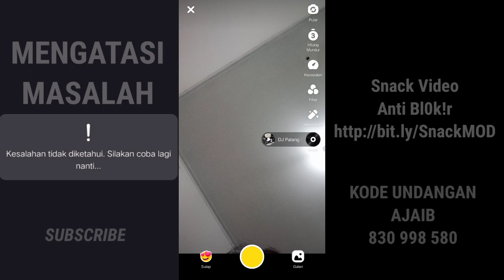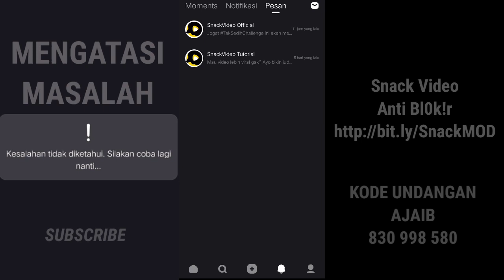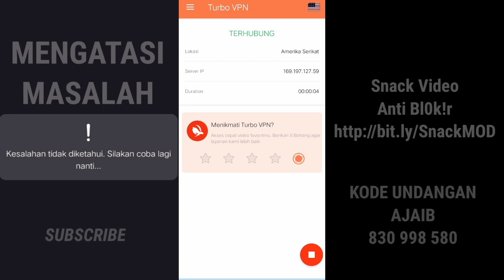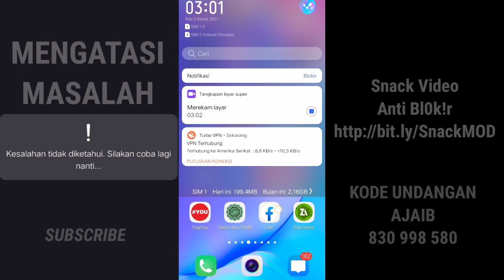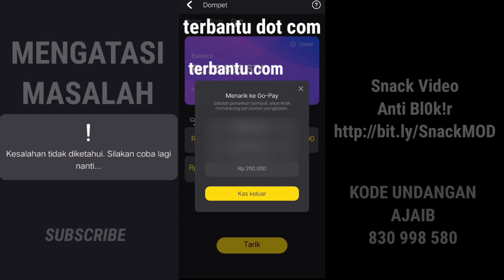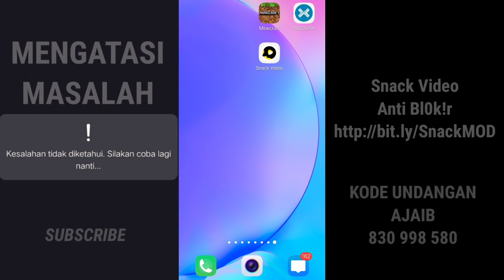CARA MEMBUKA SNACK VIDEO YANG DIBLOKIR JADI BISA TERBUKA RP MUNCUL DAN SALDO MASUK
CARA MEMBUKA SNACK VIDEO YANG DIBLOKIR dengan error KESALAHAN TIDAK DIKETAHUI, COBA LAGI NANTI, JADI BISA TERBUKA RP MUNCUL DAN SALDO MASUK

2. Daftar dan masukkan kode undangan ini 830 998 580 (WAJIB)

kali ini ada berita yang kurang menyenangkan untuk kita para pecinta Aplikasi video singkat yaitu snack video, dimana katanya apk tersebut tidak akan bisa dibuka lagi, ternyata benar tidak bisa dibuka.

tapi tenang, aku sudah membuat tutorial bagaimana caranya membuka aplikasi Snack video yang di blokir pemerintah ini, tinggal simak videonya baik-baik dan kalian bisa menikmatinya kembali.

Snack video, tutorial Snack video, cara membuka snack video, cara membuka snack video yang diblokir, cara buka aplikasi snack video yang diblok, cara mengakses Snack video, Snack Video diblokir, cara agar Snack video bisa dibuka kembali, Snack video error, mengatasi masalah snack video tidak bisa dibuka, kesalahan tidak diketahui coba lagi nanti